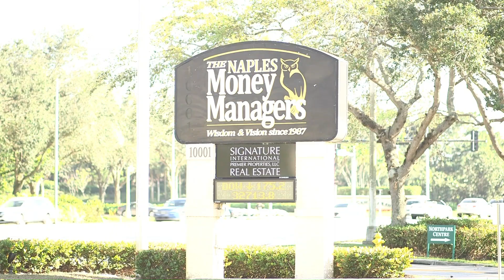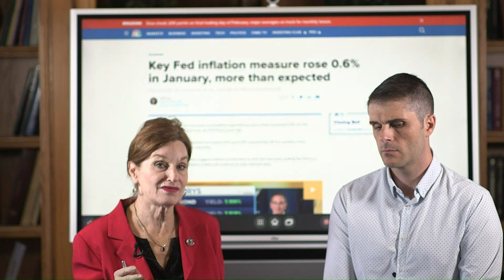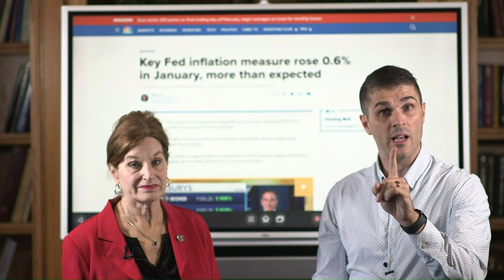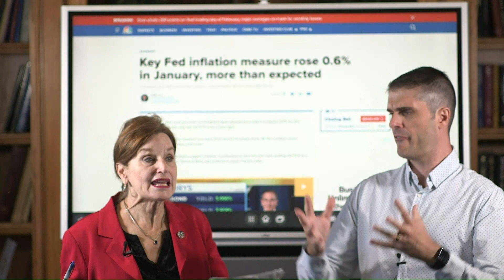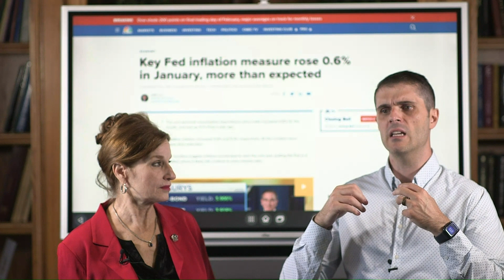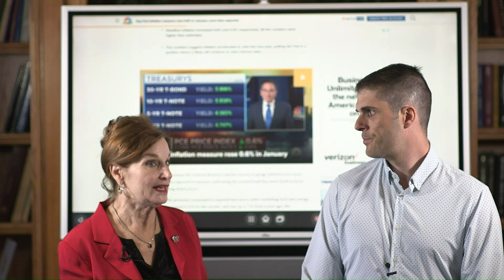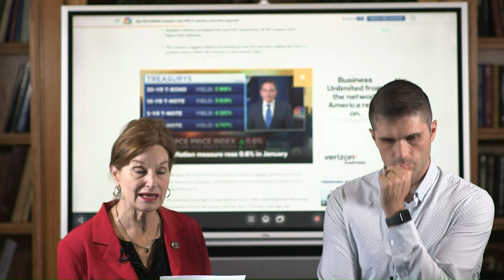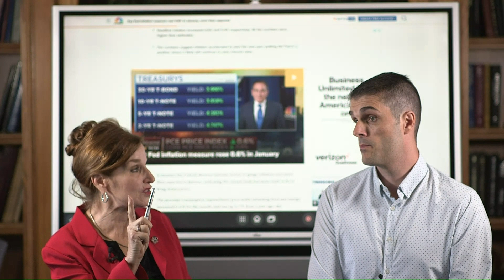Naples Money Managers - News You Can Use - Fighting Scammers & Inflation!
This video has been designed for general illustrative and educational purposes only, does not purport to show actual result and does not constitute an offer to sell or a solicitation of an offer to buy any security.  No representation, warranty or undertaking, stated or implied, is given as to the accuracy or completeness of the information presented.  Past performance does not guarantee future results.  All investing involves risk of loss including the possible loss of principal.